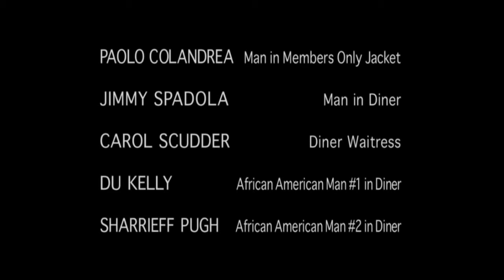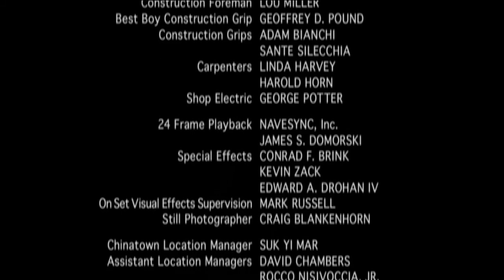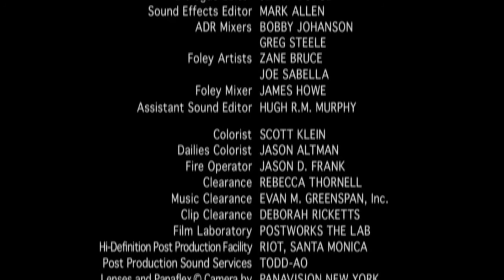The Death of Tony Soprano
From Season 6, Episode 9 "Made in America"